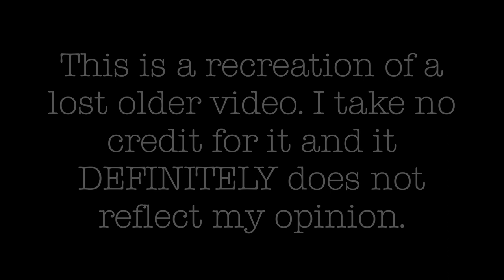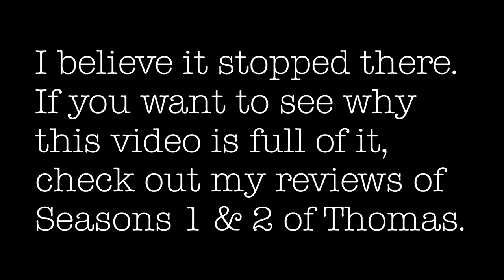Why i think Ringo Starr is better then George Carlin (RECREATION)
This video isn't really mine. It's just a reconstruction of an older one.
EDIT: I find it so baffling it's kind of funny that people actually think I hold the opinion Ringo is better than George. I'm not sure how I could have made it clearer I don't, but I guess I'll just laugh it off.
Opinions are welcome in the comments.

Footage from ThomasHDClassics.